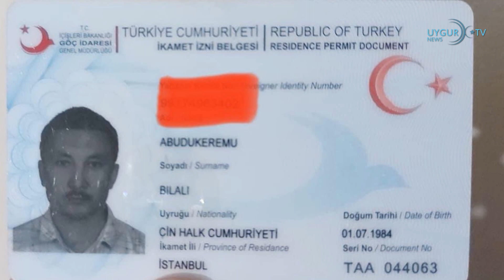27/3/2023 Генерального директора TikTok допрашивали в течение 5 часов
Преследование Китая стоит на повестке дня Малайзии

Делегация Международной ассоциации неправительственных организаций Восточного Туркестана продолжает свой визит в Малайзию, чтобы рассказать малазийскому народу о преследовании Китаем уйгурских мусульман в священный месяц Рамадан. Делегация представителей Международной ассоциации неправительственных организаций Восточного Туркестана во главе с Абдулварисом Хотаном, председателем медиа-группы Истиклала, и Махмудджаном Дамолламом, вице-президентом Союза ученых Восточного Туркестана, отправилась в Малайзию 23 марта, чтобы встретиться с мусульманскими общинами в разных городах, а также с ведущими неправительственными организациями и лидерами общественного мнения Малайзии. Делегация рассказала о продолжающемся геноциде в Восточном Туркестане, борьбе за Восточный Туркестан и о том, как исторически мусульмане проводили священный месяц Рамадан в Восточном Туркестане.

Уйгурский мужчина пропал в Египте

Уйгур, получивший статус беженца в Управлении Верховного комиссара ООН по делам беженцев, недавно был задержан сотрудниками службы безопасности Египта. Выяснилось, что в этом году 38-летний уйгурский беженец Билал Абдуркерим получил разрешение на временное проживание в Турции, у него есть жена и 4 ребенка. Согласно полученной информации, египетская полиция пришла к нему домой в ночь исчезновения Билала Абдукерима и потребовала у его семьи документы.

Доклад: Китай представляет собой серьезную угрозу всему миру

Британская Daily Mail 23 марта опубликовала отчет о стратегических исследованиях взглядов британской общественности на Коммунистическую партию Китая, согласно сообщениям, основанным на публикациях организации Redfield' & Wilton. Согласно отчету, большинство британцев обеспокоены растущим влиянием Китая, и более половины считают, что Китай представляет серьезную угрозу миру во всем мире.

Путин: Мы не создаем никакого военного союза с Китаем

Президент России Владимир Путин заявил, что Российская Федерация не заключает никакого военного союза с Китаем, но развивает сотрудничество, в том числе в военно-технических вопросах.

Дипотношения между Китаем и Гондурасом официально установлены

Дипломатические отношения между двумя странами были установлены после совместного соглашения, подписанного 26 марта министрами иностранных дел Китая и Гондураса. За несколько часов до подписания соглашения Гондурас объявил о разрыве дипломатических отношений с Тайванем, которые он поддерживал в течение 82 лет.

Генерального директора TikTok допрашивали в течение 5 часов

Шоу Цзы Чу, генеральный директор китайской платформы TikTok, запрет которой находится на повестке дня в США, заявил в Конгрессе, что компания пересматривает свою политику по предотвращению вредоносного контента, особенно для молодых пользователей. Цзы Чу заявил, что компания не контролируется властями Китая. Однако ответы Цзы Чу не удовлетворили законодателей США. "Ваши технологии буквально приводят к смерти", - сказал представитель Конгресса Гас Билиракис, заявив, что в TikTok отсутствует модерация контента, которая позволяет детям знакомиться с методами, пропагандирующими членовредительство. Сессия, которая длилась около 5 с половиной часов, привлекла внимание жесткой позиции законодателей-республиканцев и демократов по отношению к Чу. Хотя Чу Цзы предпочитал давать развернутые ответы на вопросы депутатов, тот факт, что конгрессмены требовали от него четких ответов в форме «да» или «нет» значительно повысил напряженную атмосферу на сессии.